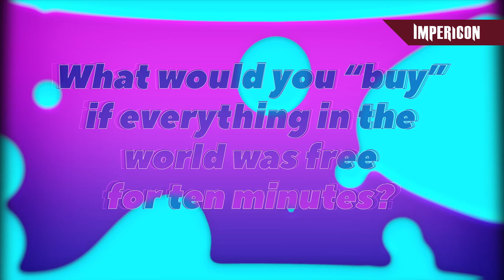Wouldstock with Casey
We met Tom and Adam of Casey and asked them some weird 'would you' questions.